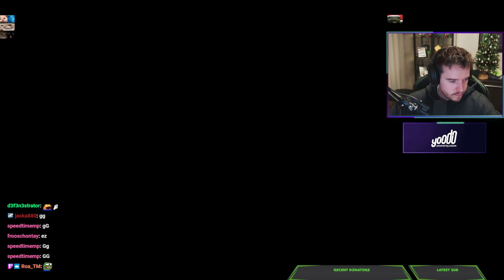SUPER TRACKMASTER CHALLENGE DAY 3 [2/3]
Splitted because the Stream cut off

• Editor:  @MCY

Chapter:
0:00 Lagoon 23
2:55 Lagoon 24
7:38 Lagoon 25